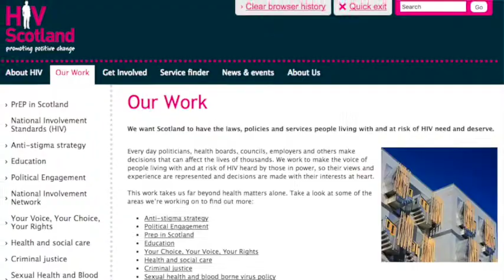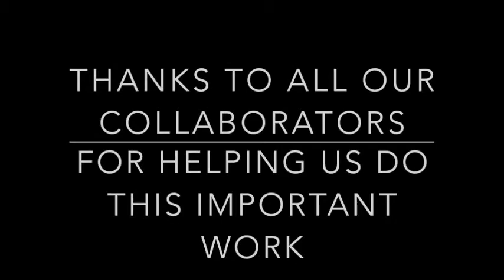HIV Scotland awaded BMA MEDFASH Award 2017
HIV Scotland are delighted to have won the BMA MEDFASH Award for improving the quality of HIV and sexual healthcare .

Hear our staff and volunteers tell you what it means to us and where we go from here.